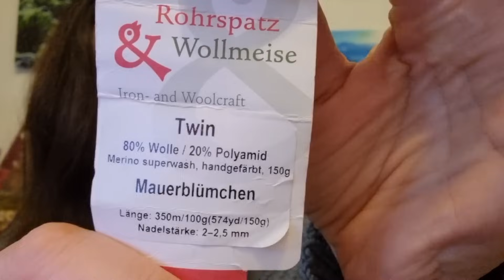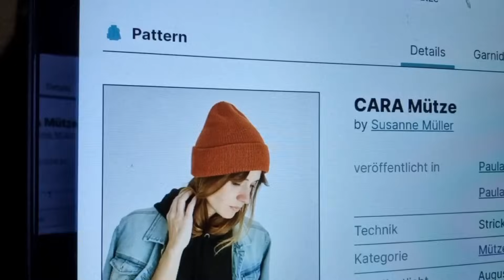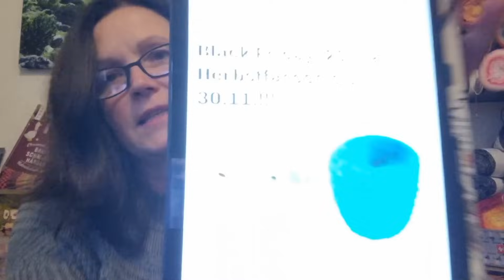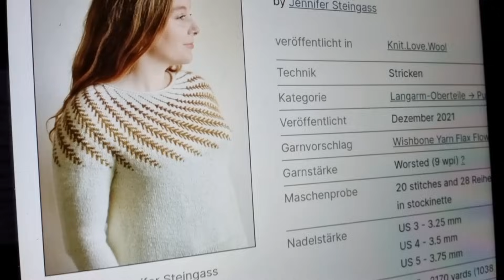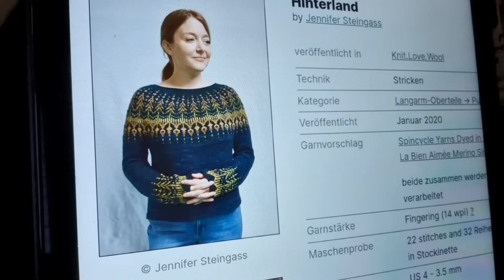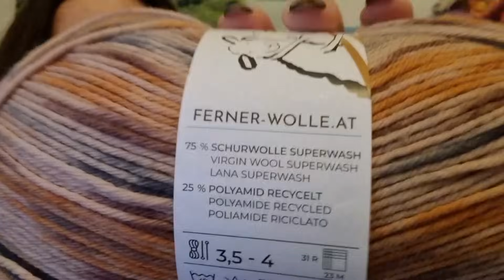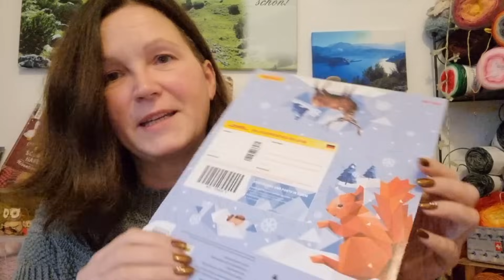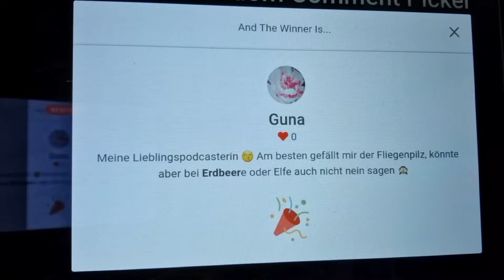Strickpodcast # 93 ...und die Gewinner sind...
In diesem Video geht es um mein Hobby und meine Leidenschaft, das Stricken!
Ihr findet mich auf Instagram unter mandy.stark.1307

Eure Mandy